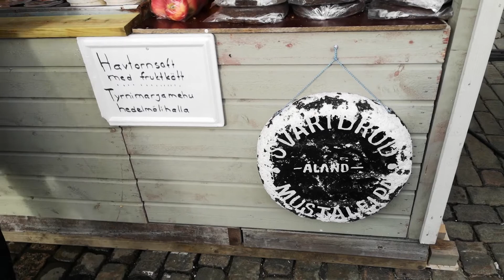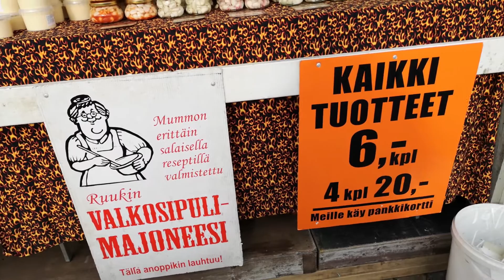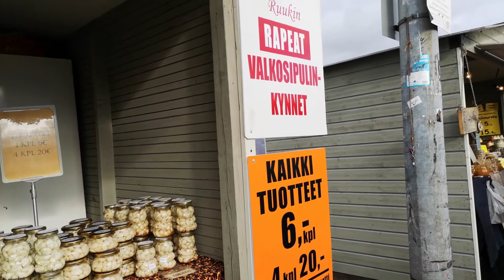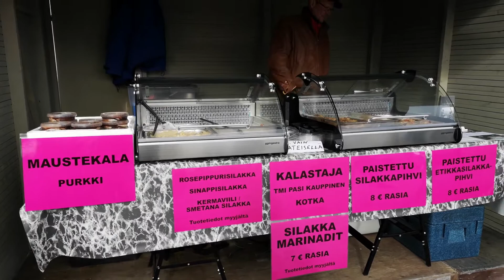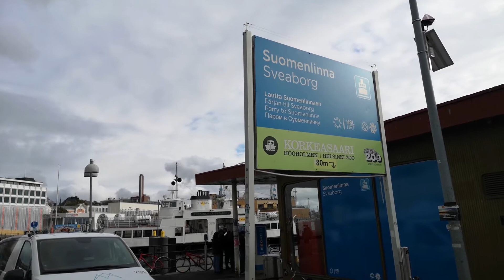Summer Market at Helsinki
The market have all year.